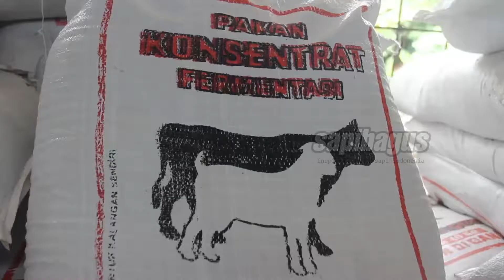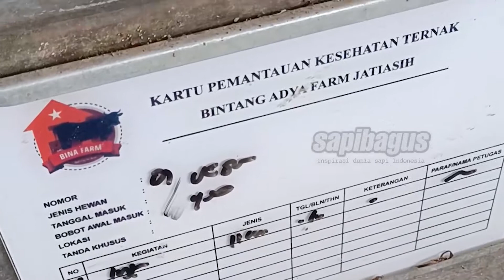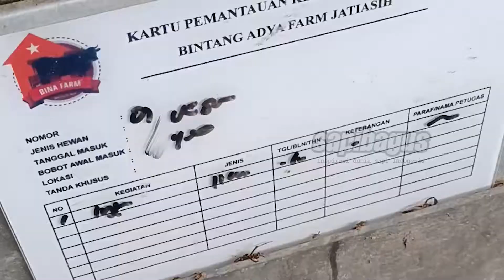Tenaga Medis Kandang Sapi Selalu Bersih Dan Sehat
Proses kontruksi kandang di peternakan Bintang Adya Farm dibuat selama 2 bulan menggunakan baja ringan, cor, dan spandek, digunakan juga karpet berfungsi untuk mencegah keram kaki pada sapi yang bisa mengakibatkan sapi ambruk. Pembersihan kandang sekaligus memandikan sapi dilakukan setiap hari, upaya tersebut dilakukan agar kandang maupun sapi tetap bersih dan sehat. sistem perkandangan di peternakan Bintang Adya Farm menggunakan tail tol tail dengan kemiringan 15 derajat agar mudah untuk membersihkan kandang.
Informasi selengkapnya mengenai "Tenaga Medis Kandang Sapi Selalu Bersih Dan Sehat" telah tersedia di website ruminansia.com di link berikut